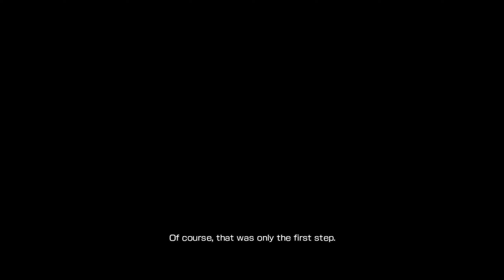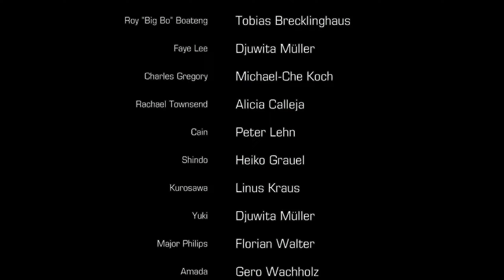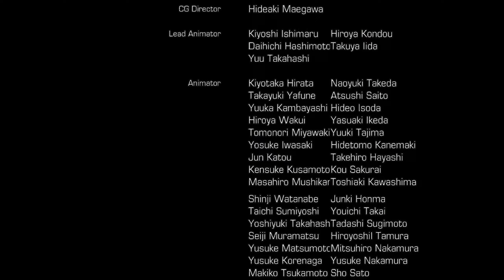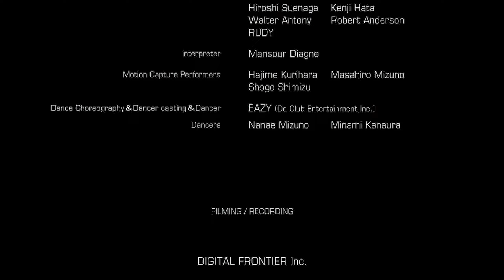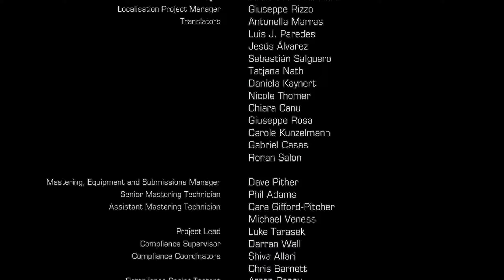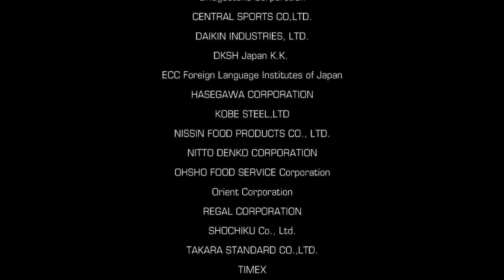Binary Domain - Walkthrough - Chapter 6 - Denying Destiny (BEST ENDING)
Chapter Six - Denying Destiny
All Secure-Coms, Shopping Terminals and Nanomachines Collected.

Intro  0:00
Supply Terminal 1  05:48
Secure-Com 1  06:45
Analyze DNA Cutscene  07:01
Robot Ambush 09:50
Yoji Amada/Faye Cutscene  10:39
Destroy Special Units ''Shinobi''  20:04
Amada Dead/Dan Confronts Faye Cutscene  24:32
Secure-Com 2   28:14
Supply Terminal 2  28:23
U.S. Tactical Robot Force Cutscene  29:18
U.S. Robots Boss Fight  33:38
Major Philips Cutscene 35:32
Philips Cuirass - Assault Boss Fight 36:39
Major Going Down/Crew Saves The World  42:44
U.S. President Cutscene  47:10
Credits  48:58
End Cutscene  53:56

Platform: PC

Developer: Ryu Ga Gotoku Studio

Publisher: Sega

About Game:

The story takes place in the 2080s. In an era of advanced technology, robots are commonplace, so much so that a New Geneva Convention was signed regulating their creation and establishing limitations on the direction research and development towards their creation can take.

However, after an incident involving a middle-aged man going berserk in a public area, it was discovered that a new type of robot had been released into society: "Hollow Children", androids that look like humans, act like humans, and most importantly, believe themselves to be human.

Unfortunately, when they discover their true nature, they grow unstable and violent. Investigation throws suspicion on Yoji Amada, a reclusive genius in robotics and artificial intelligence, and founder of the Amada Corporation, Japan's leading manufacturer of robots.

As this is a clear violation of the New Geneva Convention, the nations of the world send the "Rust Crew", an internationally sanctioned strike team specially trained to deal with artificial beings, to infiltrate Tokyo (which is now an isolationist state), arrest Amada at any cost and put an end to the machines' uprising.